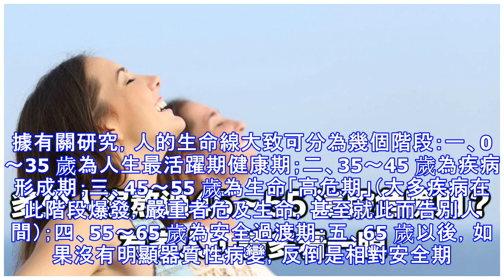多少人沒熬過45～55 這段危險期？為家人，請多看一眼！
多少人沒有熬過45至55歲生命高危期，千金難買的救命神文！大家一定都要知道，對大家都有好處的！堅持看完你會感謝我！看完一定要發給您的家人朋友看看！一般來說，45～55歲應該是人生黃金年齡段之一。值得關注的是，這個時期也是生命「高危期」（也稱疾病爆發期）。據有關研究，人的生命線大致可分為幾個階段：一、0～35 歲為人生最活躍期健康期；二、35～45 歲為疾病形成期；三、45～55 歲為生命「高危期」（大多疾病在此階段爆發，嚴重者危及生命，甚至就此而告別人間）；四、55～65 歲為安全過渡期；五、65 歲以後，如果沒有明顯器質性病變，反倒是相對安全期。一些「英年早逝」的悲劇，大都發生在45～55 ...